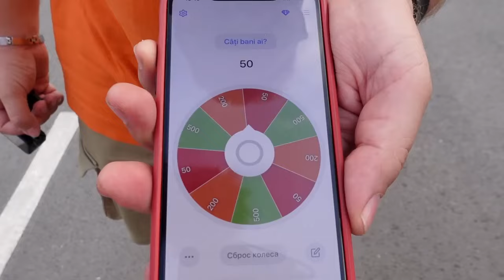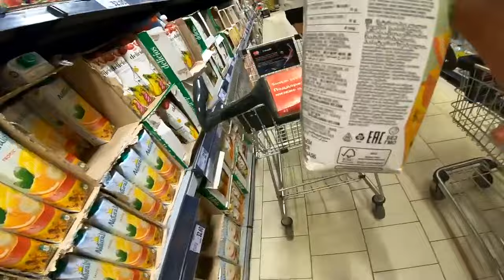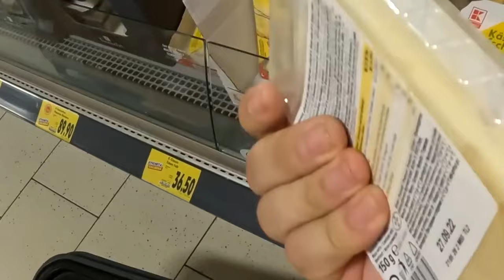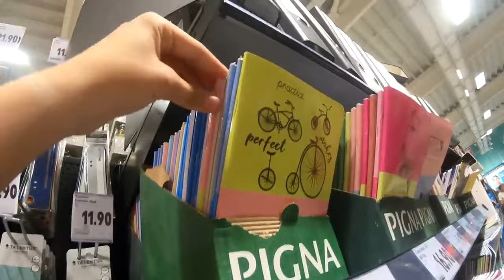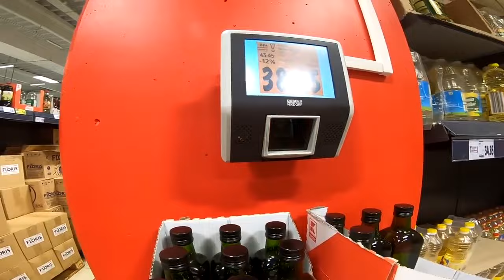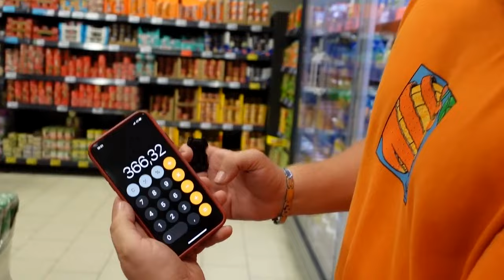PICNIC DE 50LEI vs PICNIC DE 500LEI !!